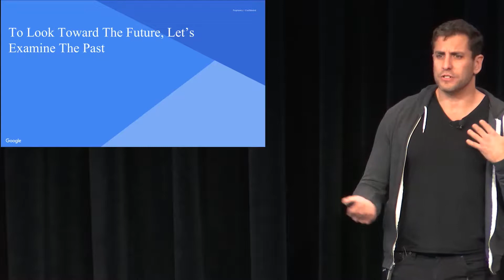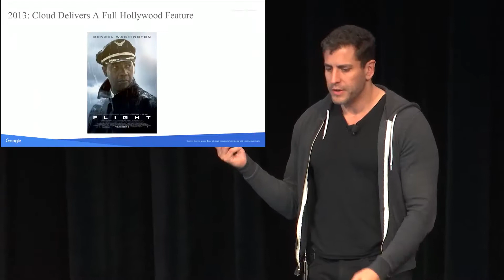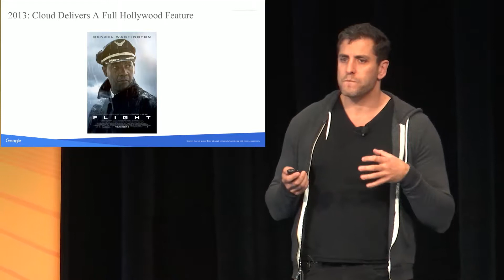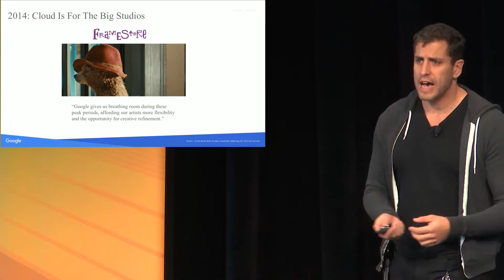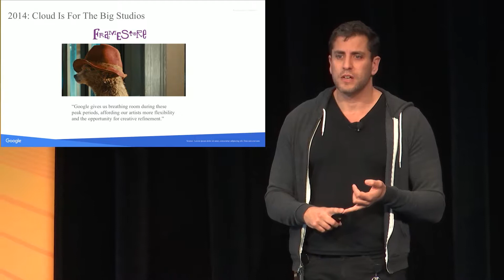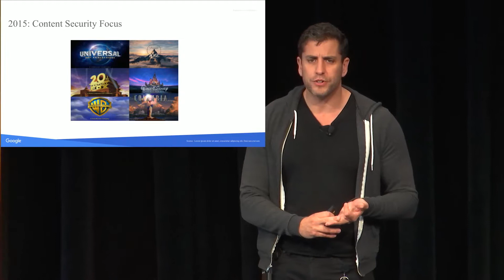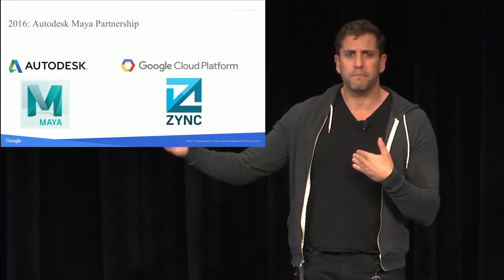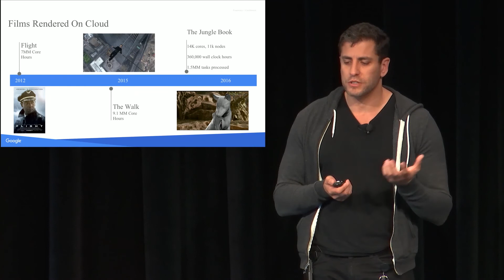The Future of Visual Effects in the Cloud - Todd Prives, Google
"The Cloud has provided a fundamental shift in the way studios are able to approach large scale rendering workloads. We’ll examine the history of feature film workloads on cloud and how visual experiences such as VR are impacting the delivery pipeline and workflows."